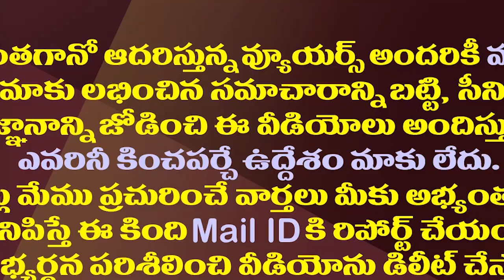ఛార్జీలు పెంచండి మహాప్రభో ఏపీకి తెలంగాణ మొర| Telangana Request AP For Hike Charges In APSRTC